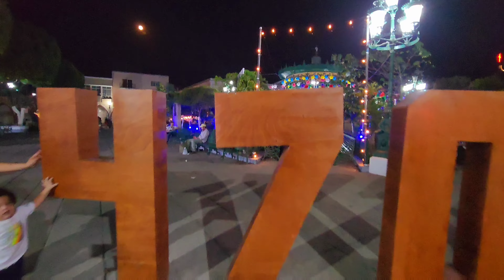470 Aniversario de la Fundación del Municipio de La Barca 2023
En este video te mostrare una parte de lo que se vivio el dia 4 de mayo del 2023 comenzando por los carros alegóricos alusivos a la fundación y el desfile, continuando con una representación teatral de como fue la fundación en la plaza principal, frente a la presidencia municipal y por ultimo imagenes de la plaza principal de la barca jalisco, México y del interior del palacio municipal. les dejo el link de la trasmisión en vivo del desfile.